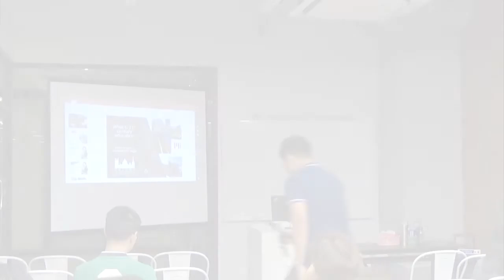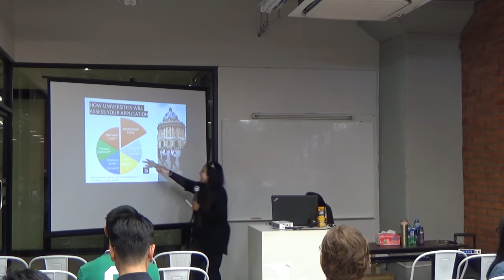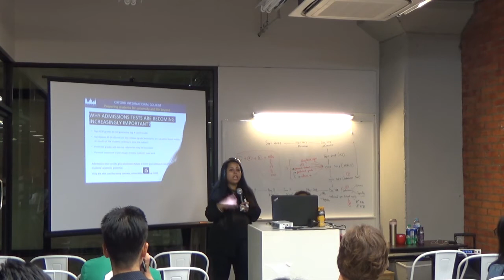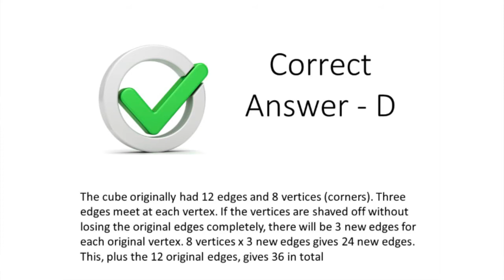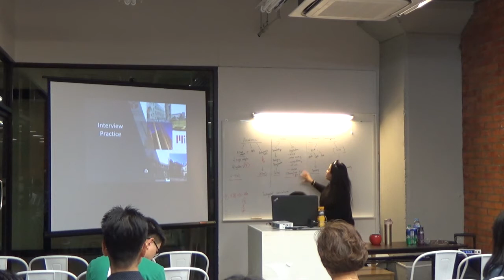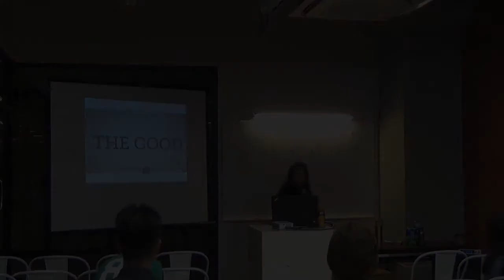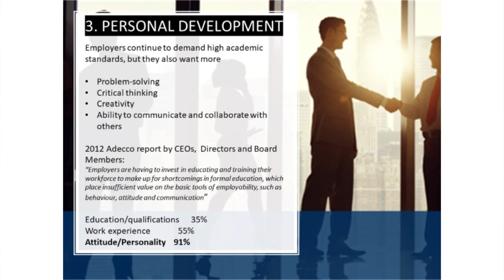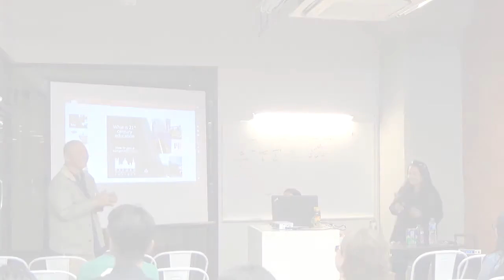Getting into top universities: seminar by Yasmin Sarwar (OIC)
This video was recorded from on 18 December 2017 at Krutoo Home Education.